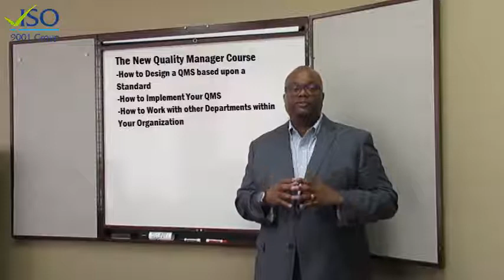The New Quality Manager Training Course - Preview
The New Quality Manager Training Course is a 3 Day training course designed to provide the new quality manager with the knowledge and skills required to maintain and continually improve their organization’s quality management system based on standards such as, ISO 9001, API Spec Q1, API Spec Q2 and others. The course helps new quality managers to develop their skills in designing, implementing and managing the daily challenges of quality management system processes and provide more effective feedback to top management for review and decision-making.